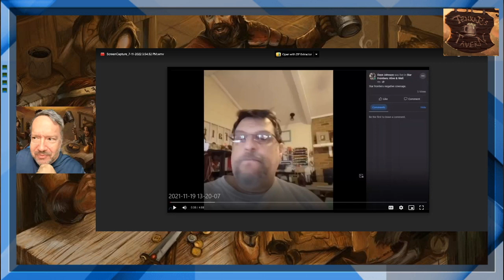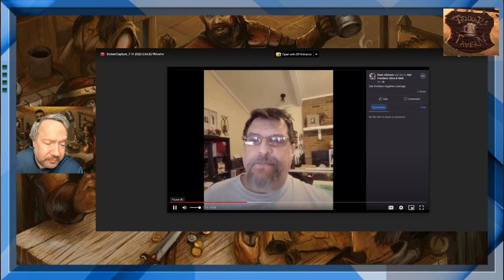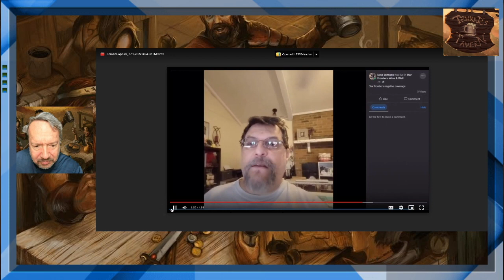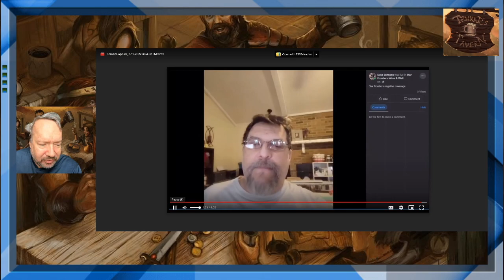Dave Johnson Promised IP Violations in Star Frontiers: NG in Nov - Is he a Man of His Word?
Dave Johnson was promising folks new material for the Star Frontiers game back in November. Aside from the fact that we still don't have a public release of the game, and aside from the fact that Dave essentially promised the SF community IP violations of WotC-owned and copyrighted material, my theory is that TSR has no intention of EVER actually publishing Star Frontiers: New Genesis. Instead, they are trying to keep the trademark application alive long enough to force WotC to buy them out in time for WotC to announce a 40th Anniversary release of Star Frontiers: The Original Game.

Time will tell if my theory is right.